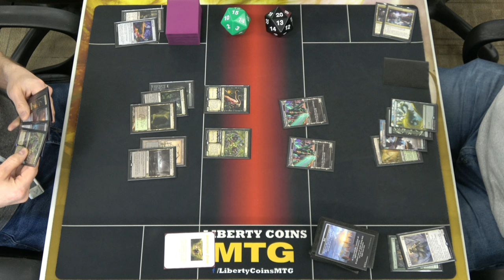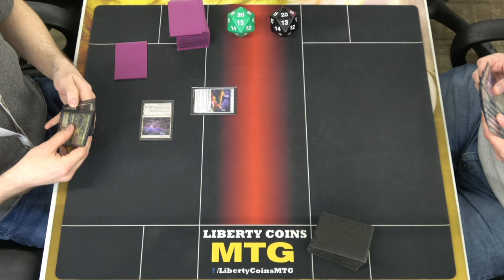Golgari Adventures 🟢⚫ vs 5 Color Humans 🔴🔵🟢⚪⚫ | 11-17-23 | Round 1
Regular REL
Format: Pioneer

Open Discord.